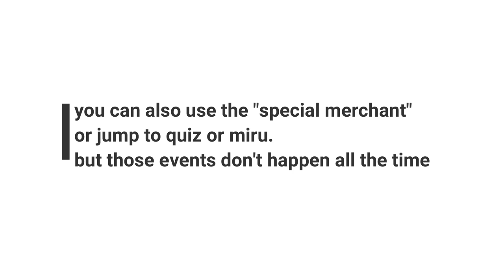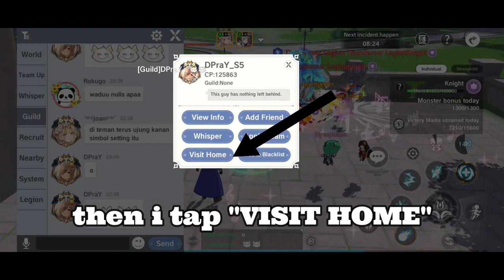Trick to escape Legion war instantly! Even when being attacked - The Legend of Neverland